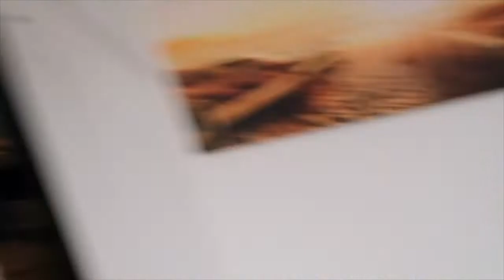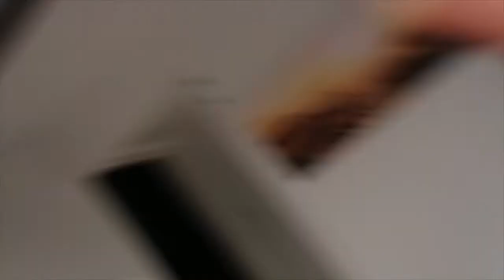A DAY IN LIFE VLOG 2 | CLOSET CLEAR OUT | getting rid of the old | Judyta Mari ✨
Hello loves,

Another SUNDAY another VLOG.

I still have to practice the filming skills, but they say practice makes master so that’s exactly that I will keep doing.

I hope you enjoy my rambling and I will see you WEDNESDAY with another workout video.

VIDEOS YOU MIGHT LIKE:
A DAY IN LIFE VLOG 1.

you can find more off me on my INSTAGRAM